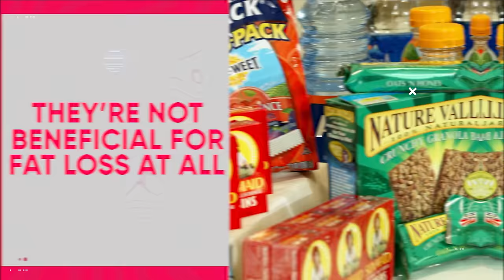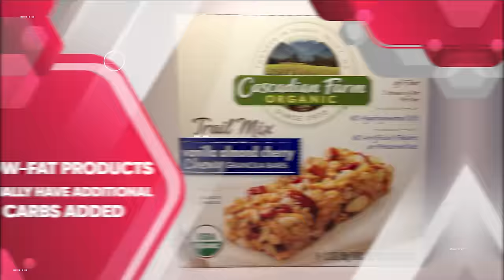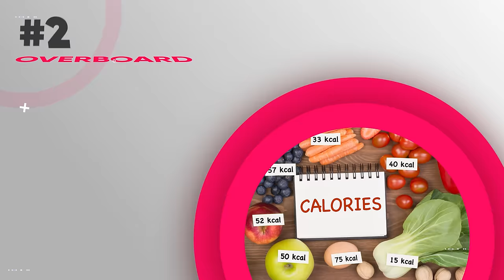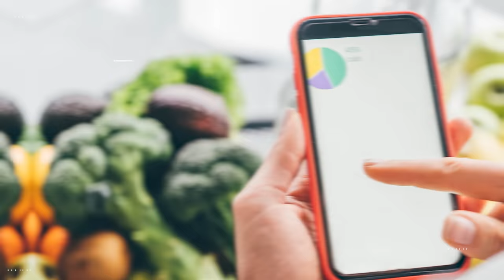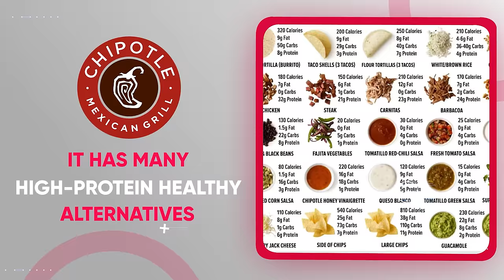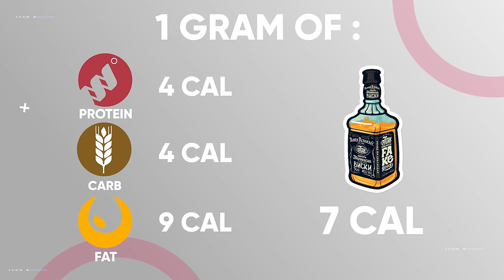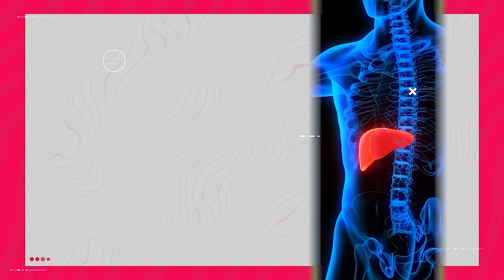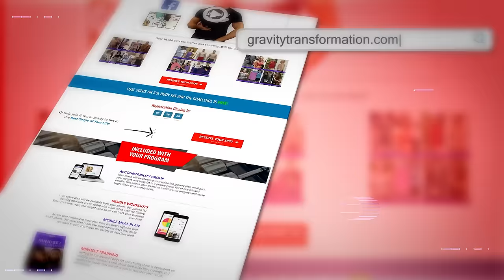5 Reasons "Eating Healthy" is Making You Fatter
Here are 5 reasons why eating healthy is making you fatter and why you're not losing weight. If you're stuck and trying to figure out why you can't lose weight no matter what you do this video will help. You'll learn the best way to speed up weight loss without exercise and diet.

You're eating clean but you're not losing fat. Even though your diet plan might've worked before now you're completely stuck in a tight range where you lose a pound or two one day and gain it back the next. Many of my clients had this same exact issue, and they were mindblown that they were eating so "healthy" but not seeing the changes in the mirror. That's because there are a bunch of very common clean eating mistakes that can actually wind up making you gain weight and body fat instead of losing it. So in today's video, I'm going to help you identify exactly what you're doing wrong so you can resume burning fat right away.

The first common mistake is that you're eating the wrong types of "healthy" foods. These are foods that are advertised or marked on the packaging as healthy but in reality, they're not beneficial for fat loss at all. In fact, many so-called healthy diet foods can easily make you fatter. A simple example that most of you are probably already aware of is trail mix bars and so-called weight loss-friendly cereals. These kinds of products will usually say 100% whole grain on the box or heart-healthy or just 5 grams of net carbs. Unfortunately, none of these catchphrases mean much of anything. If a product has low net carbs it just means that they subtracted the carbohydrates made up of fiber. But those carbohydrates still contain calories and if it happens to be soluble fiber it'll still at least partially get digested and absorbed by your body like regular carbs. Also in general foods labeled as "low carb" can still be very fattening because they usually compensate for by incorporating higher amounts of fat, especially in the form of added oils, natural sweeteners, or other calorically dense ingredients. The same goes for low-fat products which will usually have additional carbs added to satisfy your taste buds. Then we have terms like organic and vegan, which again don't mean much at all in terms of the food's impact on your body fat. For example, one that's a no-brainer is eating organic mac and cheese, but there are far more tricky so-called healthy foods. For example, nuts and nut butter are included by nutritionists in so many meal plans, even though they're actually extremely high in calories and very bad at satisfying your appetite. Just one handful of almonds has about 160 calories and it's very easy to eat 4 handfuls, taking in 640 calories, while still feeling hungry afterward.

So this ties into our second mistake you're going overboard with total calories. Believe it or not, if you eat too much very healthy food like fruit, salmon, and sweet potatoes you can gain fat in the same way that you would if you ate too many whoppers at McDonald's. You can't eat an endless amount of berries, chicken, and carrots. Even though they're all healthy you'll go over your total daily calorie count and gain body fat. Of course, foods that have a low-caloric density like chicken, vegetables, and strawberries are significantly more difficult to overeat because they're so good at filling your stomach, but it is totally possible especially if you're eating many meals per day and you're not tracking your calories. This is why if you're eating clean but not losing body fat, you should track your calories for at least a week or two to find out if you're going overboard. It's possible to even eat too much protein. All the excess protein will be converted into glucose through a process known as gluconeogenesis and it can potentially be stored as fat just like sugar can. The other thing to keep in mind is that your calories need to be adjusted as you diet and lose fat because your metabolism will slow down. This is why you may have gotten results eating healthy in the beginning, but now the results are leveling off. So if you're no longer burning fat with your diet, and you're tracking your calories, you should subtract 2 to 300 calories from your daily intake and reevaluate a week later at which point you can reduce by 2 to 300 again if necessary. You see calorie calculators are far from having perfect accuracy. On top of that food labels can be off by up to 20%. So if you're eating healthy but you're not losing and not gaining weight most likely you're actually not in a calorie deficit, so adjust and try again.

This brings us to the next issue which is eating out all the time. When you go to most restaurants it's very difficult to know exactly what you're getting in each of your meals. You see restaurants are not concerned with your diet plan instead they want to make the food taste as good as possible so that.